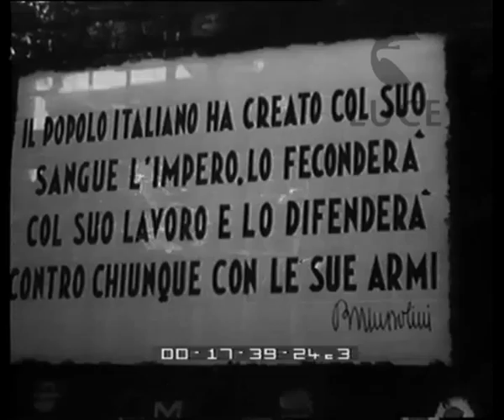L'arrivo a La Spezia dei reduci della Divisione '23 marzo'.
Descrizione sequenze:folla accalcata sul molo del porto di La Spezia sullo sfondo di una grande nave ; grande nave nel porto ; Russo e De Marsanich con altre autorità mentre parlano ; immagini di due grandi navi nel porto ; la folla sul molo saluta ; i reduci salutano dalla nave in arrivo ; le autorità mentre camminano ; la folla mentre saluta ; inizio dello sbarco dei reduci ; fasi dello sbarco ; immagini della gente sul porto che saluta ; un legionario bacia la moglie ; targa con la scritta:'Il popolo italiano ha creato col suo sangue l'impero. Lo feconderà col suo lavoro e lo difenderà contro chiunque con le sue armi. Mussolini' ; sfilata dei reduci per le vie di La Spezia mentre dai balconi piovono coriandoli ; immagini della gente in strada e sui balconi ;